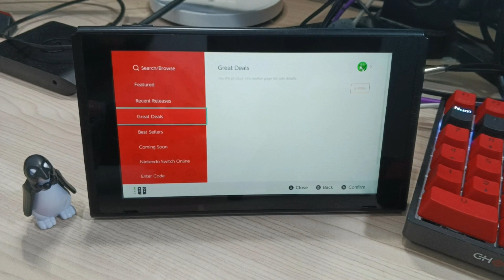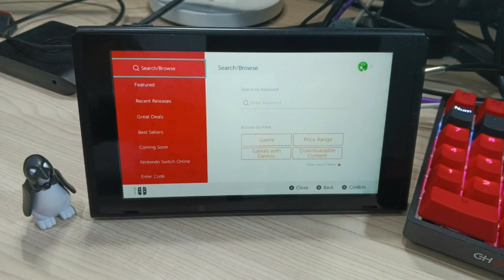BELI NINTENDO SWITCH 1JUTAAN DI 2023 APAKAH WORTH!?